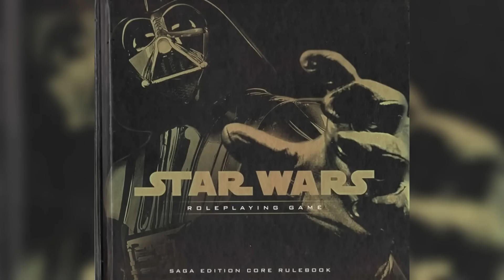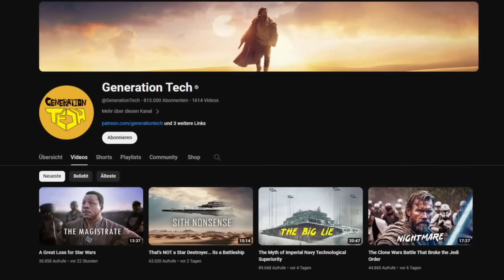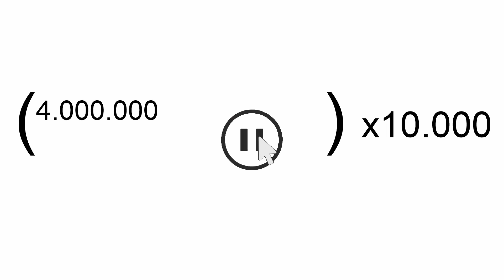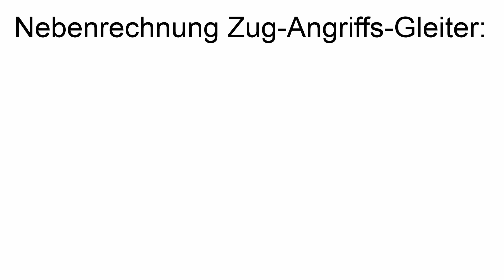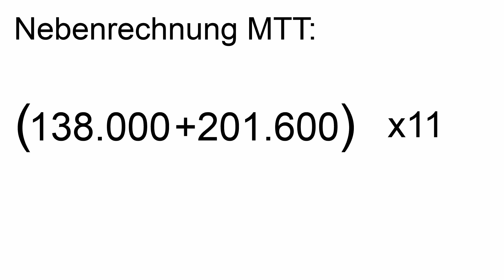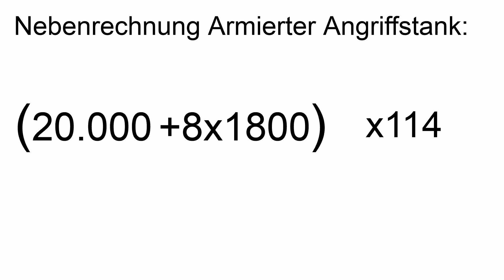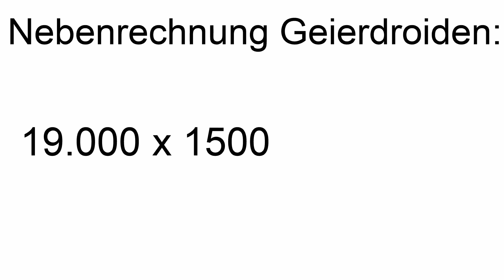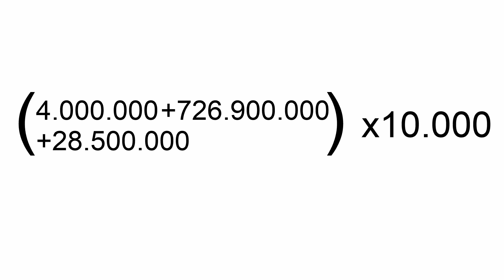Die GEISTESKRANKEN Kosten der Droidenarmee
Im heutigen Star Wars Video geht es um die geisteskranken Kosten der Droidenarmee.

Social Media